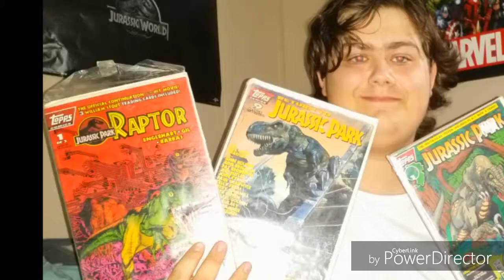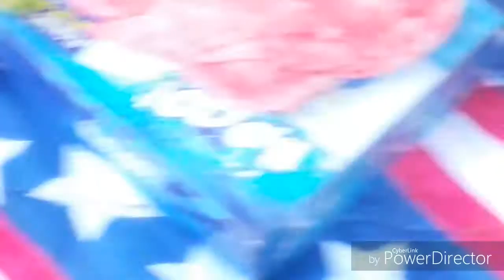Trip To Blue Springs State Park 24-7-17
Got to celebrate my mom and youngest sisters birthdays at Blue Springs State Park In Marianna Fl and after we went to Sonny's Barbecue.